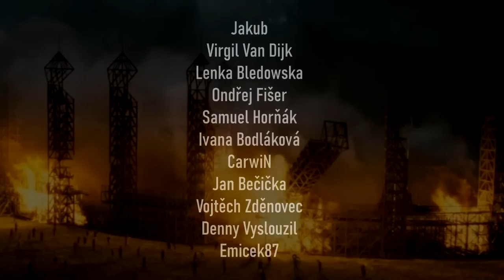Všechny famfrpálové zápasy, které odehrál Harry Potter!